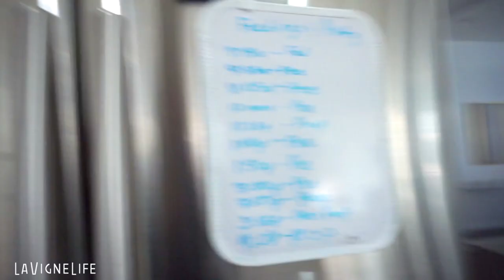LEASH AND POTTY TRAINING A FRENCHIE!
RED BEAN IS 9 WEEKS OLD IN THIS VLOG.